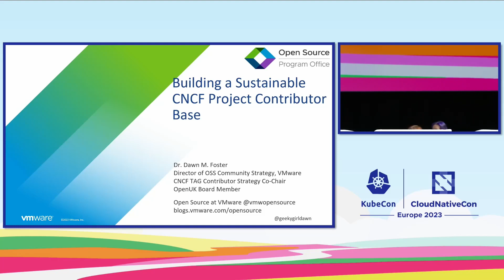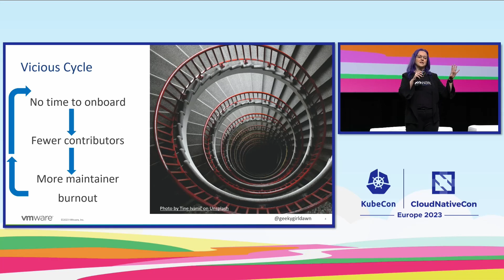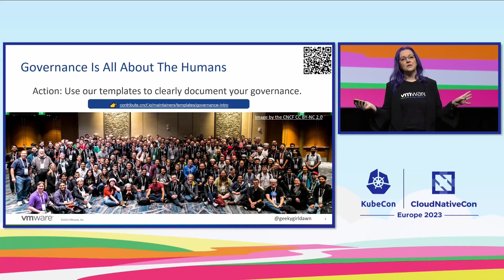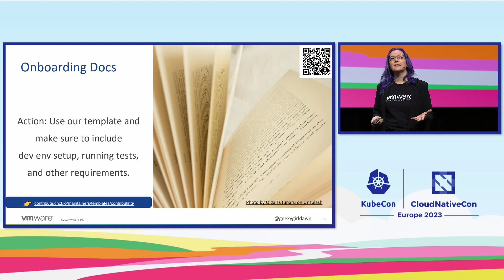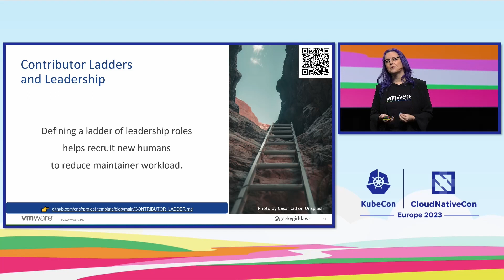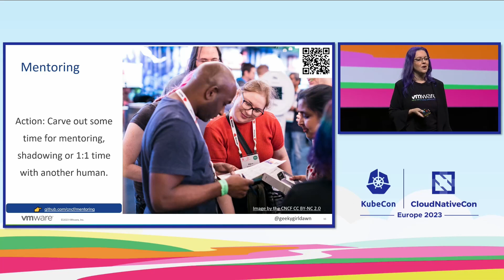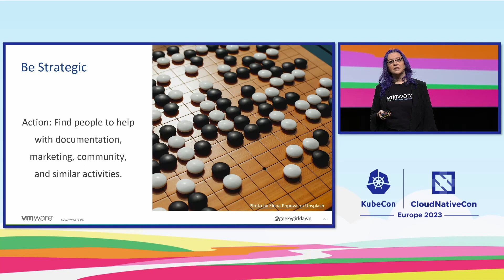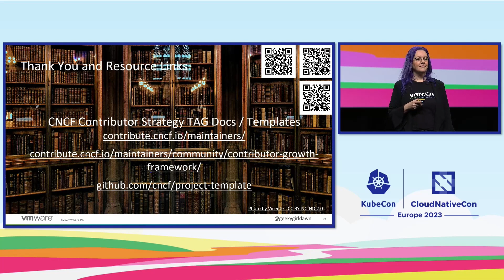Keynote: Building a Sustainable CNCF Project Contributor Base - Dawn Foster, VMware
Keynote: Building a Sustainable CNCF Project Contributor Base - Dawn Foster, Director Open Source Community Strategy, VMware

Maintaining an open source project is hard work that often extends out over several years, and maintainer burnout is common within open source projects. It can be hard for already overworked maintainers to balance the day to day work required to keep the project running while also investing in additional activity to increase future sustainability. The good news is that the CNCF has best practices, resources, guides, and templates available to make it easier for you to build a contributor strategy that leads to becoming a sustainable CNCF project over the long term. This talk will help you apply those resources in your project. This talk will include:

    Major factors that impact project sustainability.
    Developing and executing on a sustainable contributor growth strategy, including governance, new contributor onboarding, and mentoring.
    Using contributor ladders to promote contributors into leadership positions as more maintainers to share the workload can reduce maintainer burnout over time.

The audience will walk away with a better understanding of how to grow their contributor base and build a sustainable community around their CNCF project.